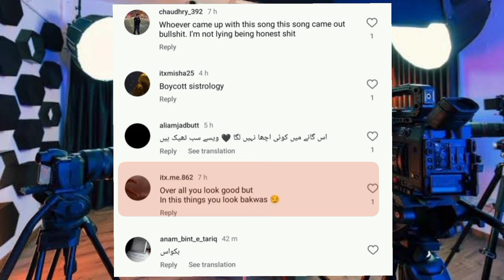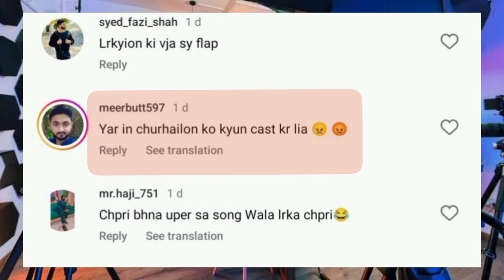Sistrology Collab with Bohemia new song | Adnan Siddiqui vs Ken Doll controversy and more.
Sistrology Collab with Bohemia new song | Adnan Siddiqui vs Ken Doll controversy and more. bohemia new song with sistrology